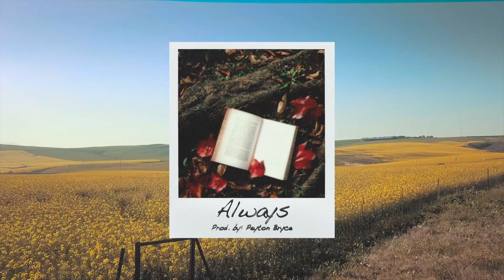[FREE] Caleborate x Kota the Friend Type Beat ‘’Always”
CAN I USE THIS BEAT FOR FREE?
Absolutely, my beats are only free to use for non-profit purposes. This means that you are allowed to record a demo for further evaluation purposes. All use requires credit in the title as well as in the description. In order to release on streaming platforms like Spotify, Apple Music, YouTube, Soundcloud and similar you will have to purchase a lease through my beatstar’s link above.

You are not permitted to copyright as PeytonBryce is the creator of this beat

BPM: 160 | KEY: Eb Major